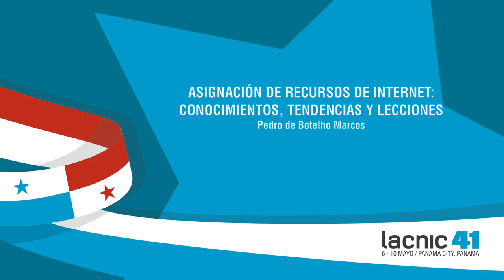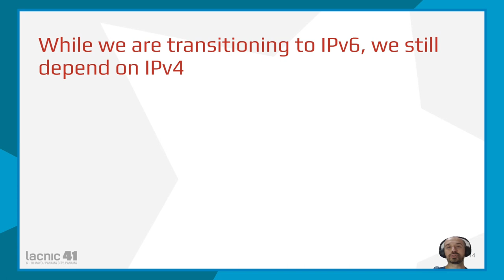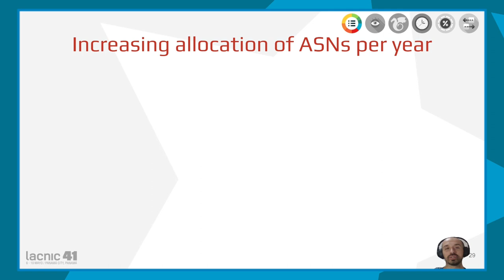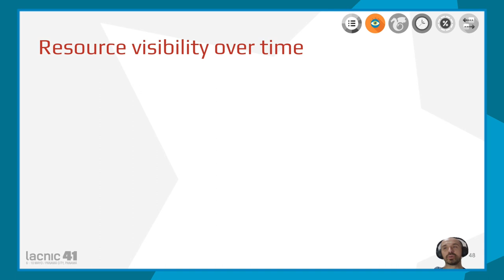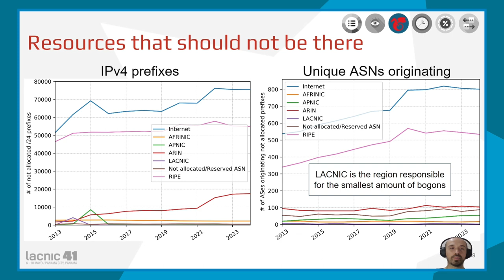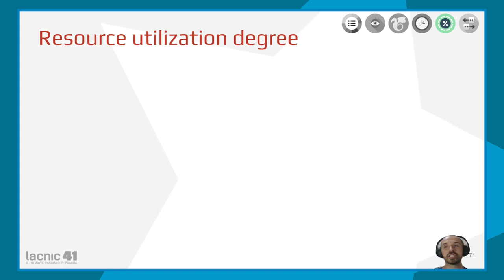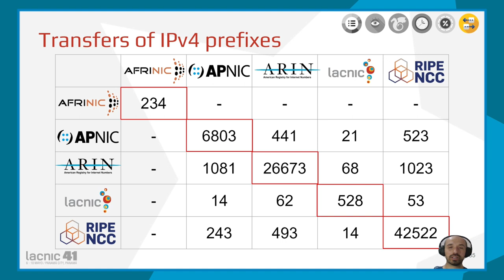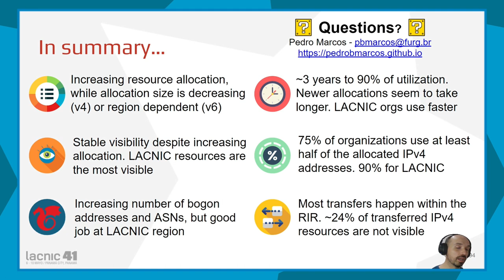Designação de recursos da Internet: conhecimento, tendências e lições